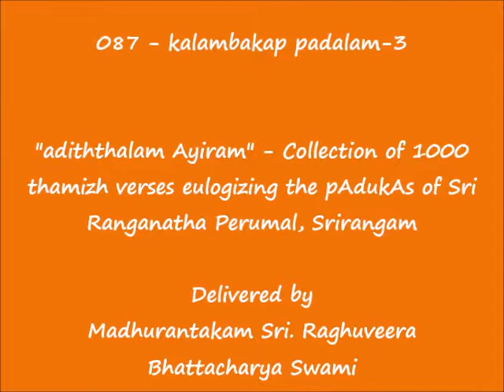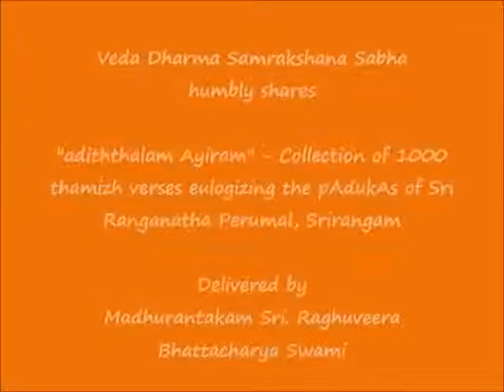087 - கலம்பகப் படலம்-3 (kalambakap padalam-3) - அடித்தலம் ஆயிரம் (adiththalam Ayiram)